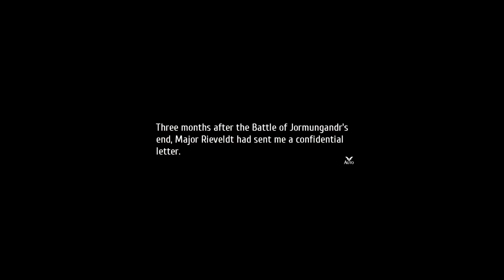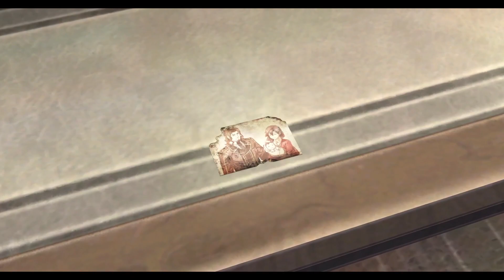Through Memories Aglow - Trails Into Reverie Daydream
This video covers the daydream Through Memories Aglow. This daydream is just a series of cutscenes without gameplay or combat. Here are the timestamps and notes.

0:00 Rean gets a summon from the Emporer, and visits Osborne's office
3:38 After returning to the branch campus, Rean decides to go to sleep
4:44 Osborne writes in his diary
5:24 Osborne meets Lechter
6:34 Osborne meets Rufus
7:44 Osborne meets Claire
9:01 Osborne reunites with Lianne
10:02 Millium joins the Ironbloods
11:06 Osborne talks about Olivert
12:15 Osborne meets Rean
13:35 Osborne talks about Crow and Rean becoming an Awakener
15:00 The Gral of Erebos opens
16:25 Last entry before Operation Jormungandr and the final Rivalry
18:12 Rean wakes up
20:25 Ending scene with a young Rean